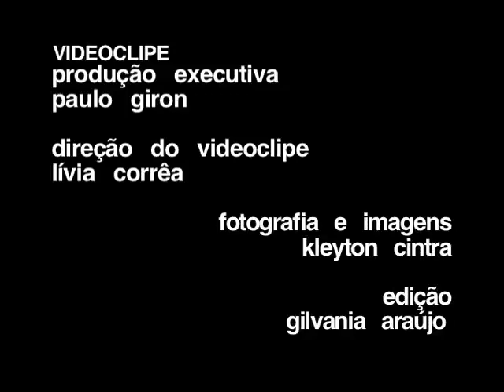Catala à brasileira - Argila (Calinhos Brown)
Paulo Giron - Voz e Percussão
José Falcão - Guitarra
Fernando Farias - Violão
Marcos Odara - Percussão
Ícaro Sá - Bateria

Autor: Carlinhos Brown

Realização: Gato de Botas Produções